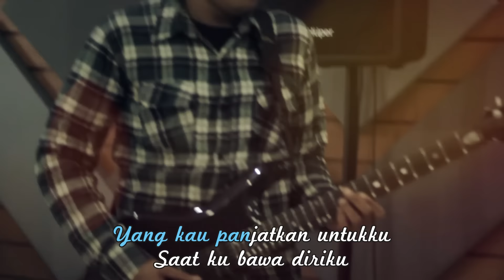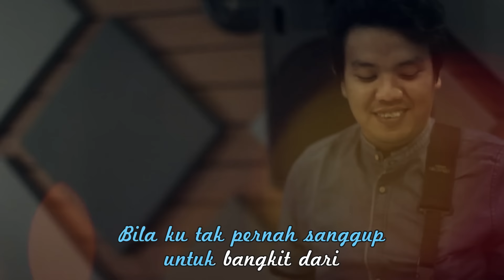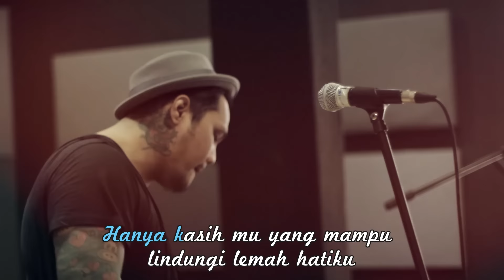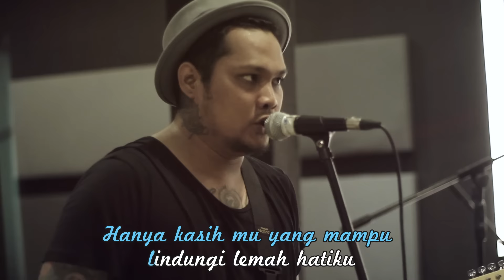Last Child Karaoke: Sekuat Hatimu